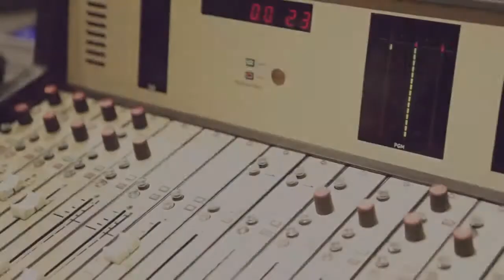Rick and Ben chatting about BuzzConf on Triple R's Byte Into radio show